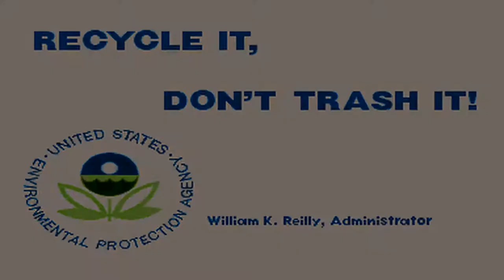Street Fighter-Alpha-Warriors' Dreams--Bison-(M.Bison)(Mike Bison)(Vega)-Arcade Playthrough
Developer: Capcom
Publisher: Capcom
Release Date: 1995
Highlight "?" then hold Start and press Down, Down, Back, Back, Down, Back, Back + Jab + Fierce.